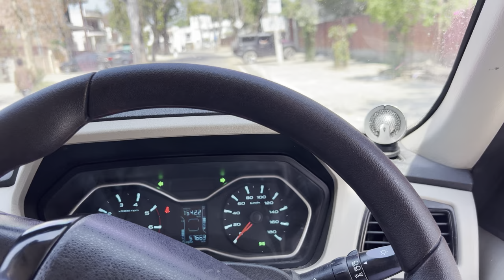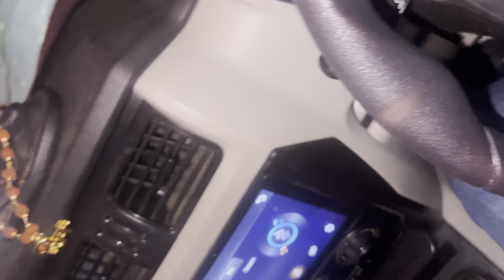Happy Holi second Part || pura karnal में गुम के मनई होली 😀😄 || funny vlog